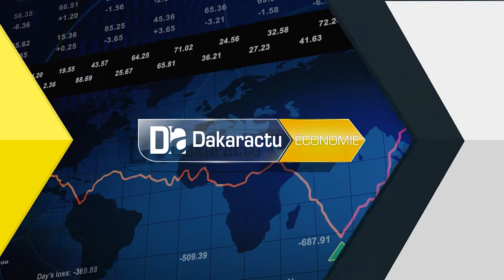Kaolack: Aminata Assome Diatta se prononce sur l'implantation d'un magasin d'Auchan...